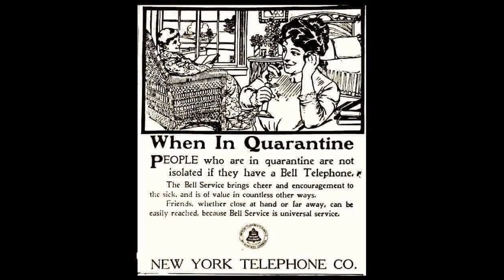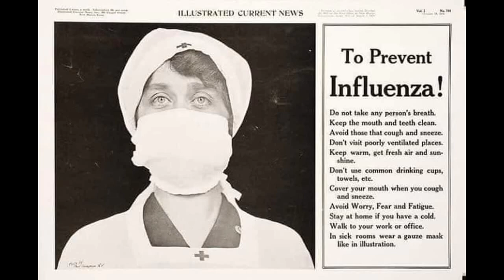1918 Flu Pandemic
The Spanish flu, also known as the 1918 flu pandemic, was an unusually deadly influenza pandemic caused by the H1N1 influenza A virus. Lasting about 15 months from spring 1918 to early summer 1919, it infected 500 million people - about a third of the world's population at the time.